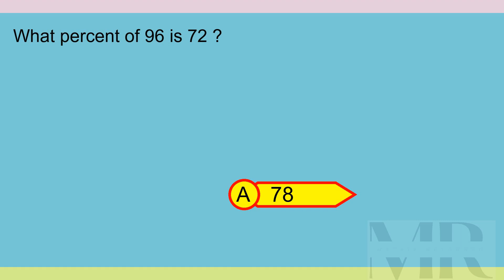Brain Teaser MCQ X 08May24 0534